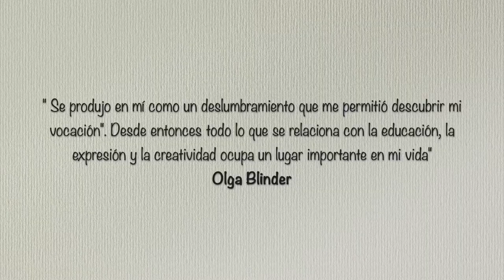Olga Blinder, Educadora - ISA FADA UNA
Pintora y pedagoga paraguaya. Miembro fundador del Grupo Arte Nuevo (1954), fue maestra de la mayor parte de artistas destacados de la Generación del 70 en adelante y promovió el desarrollo de la creatividad en la educación. En su obra artística se la ha considerado destacada representante de la vertiente americana del realismo social.